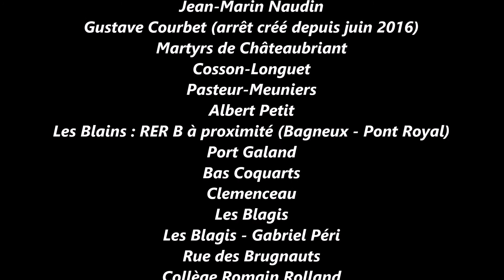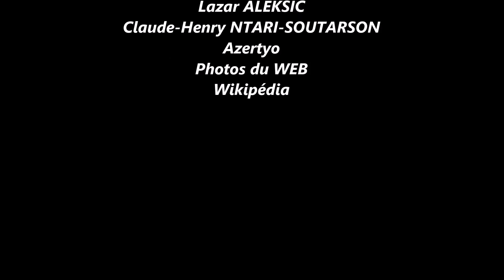Les aventures de la RATP - La ligne de bus RATP 188 : Bagneux-Rosenberg - Porte d'Orléans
La ligne de bus RATP 188 est une ligne remisée au dépôt de Bagneux, reliant le parc Rosenberg (Bagneux) à la Porte d'Orléans (Paris).
Elle est exploitée quotidiennement par 11 Citaro 1.2 Facelift RATP-Stif conçus par Mercedes-Benz.

La ligne a connu avant les Citaro des Renault R312 remisés auparavant à Malakoff et des Agora V2 provenant de la ligne de bus RATP 82 (Croix-Nivert).

Dédicace à mon meilleur ami, Camille OTHMANI parce qu'il s'agit de la ligne qu'il adore et qu'il prend tous les jours pour rentrer ou sortir de chez lui.